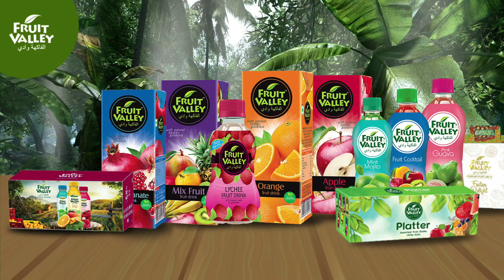Furit Valley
Experience the exotic and rich flavours in the drinks by Fruit Valley.